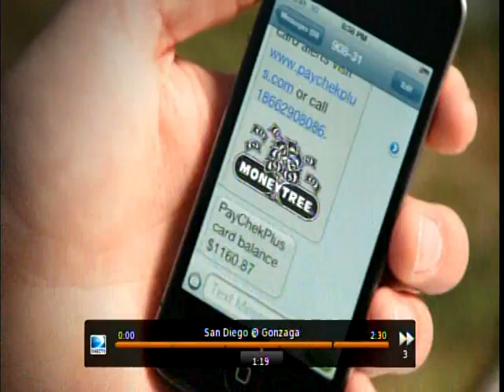SD at Zags, Feb 23, 2013 pt7